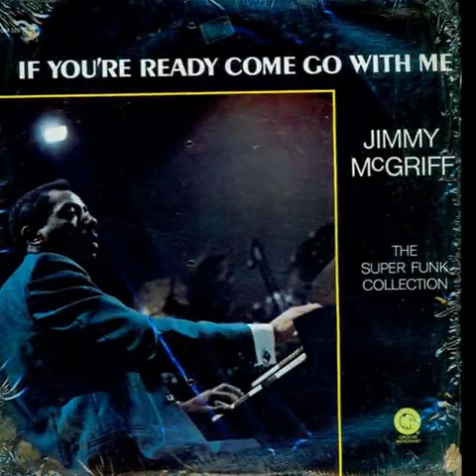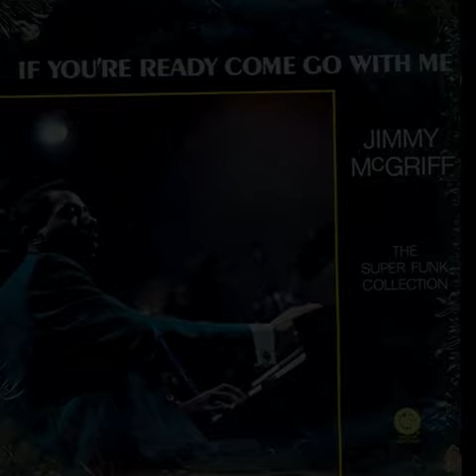Jimmy̲ M̲c̲G̲r̲i̲f̲f – ̲I̲f ̲Y̲o̲u̲'r̲e̲ R̲e̲a̲d̲y̲ Co̲m̲e̲ G̲o̲ W̲i̲t̲h ̲M̲e̲ (1̲9̲7̲4̲)̲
tracks:
0:00:02 I̲f̲ ̲Y̲o̲u̲'̲r̲e̲ ̲R̲e̲a̲d̲y̲ ̲C̲o̲m̲e̲ ̲G̲o̲ ̲W̲i̲t̲h̲ ̲M̲e̲
0:03:38 ̲S̲h̲u̲c̲k̲i̲n̲'̲ ̲A̲n̲d̲ ̲J̲i̲v̲i̲n̲'̲
0:07:13 ̲D̲i̲g̲ ̲I̲t̲ ̲O̲n̲
0:10:14 ̲B̲u̲g̲ ̲O̲u̲t̲
0:13:13 ̲F̲a̲t̲ ̲C̲a̲k̲e̲s̲
0:16:27 ̲S̲u̲p̲e̲r̲ ̲F̲u̲n̲k̲
0:19:16 ̲L̲e̲t̲'̲s̲ ̲S̲t̲a̲y̲ ̲T̲o̲g̲e̲t̲h̲e̲r̲
0:22:00 ̲T̲h̲e̲ ̲B̲i̲r̲d̲
0:25:17 ̲P̲l̲a̲i̲n̲ ̲B̲r̲o̲w̲n̲ ̲B̲a̲g̲
0:28:55 ̲J̲u̲m̲p̲i̲n̲'̲ ̲T̲h̲e̲ ̲B̲l̲u̲e̲s̲
0:33:11 ̲T̲i̲k̲i̲
0:37:31 ̲A̲i̲n̲'̲t̲ ̲I̲t̲ ̲F̲u̲n̲k̲y̲ ̲N̲o̲w̲